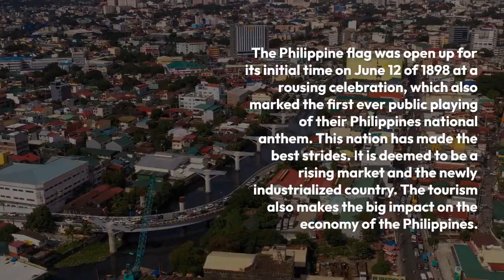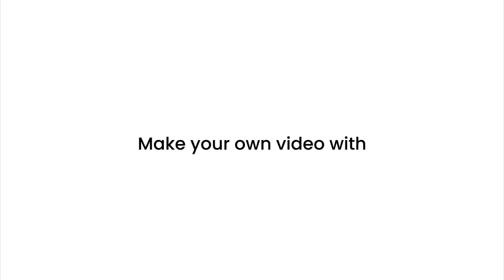Philippines Independence Day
The Philippines is celebrating their independence every June 12 yearly.